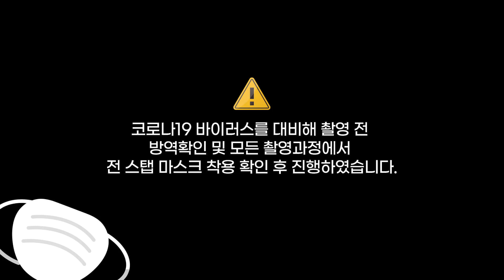[야구 EP11.] 김연정 치어리더👑,,, 드디어 이랜드 뮤지엄에 오셨습니다🥳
원조 레전드 KBO 여신, 👑김연정 치어리더👑 어렵게 모셨습니다!
김연정 치어리더와 함께한 영상 그 첫 번째로,
치어리더 관련 컨텐츠들과
치어리더로서의 김연정 치어리더에 대해 깊게 알아보는 시간을 가졌습니다 😍

바로 보러가기!
댓글도 잊지 말아달라구욧😬